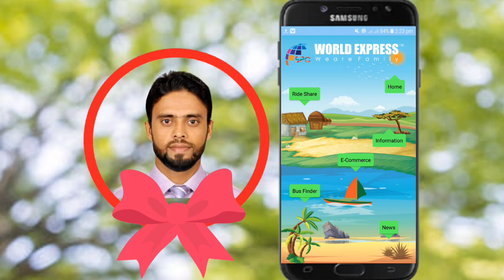Spc টাকা হাতে হাতে হবে 100% সত্যি | Spc new update today | spc news today | spc live news today